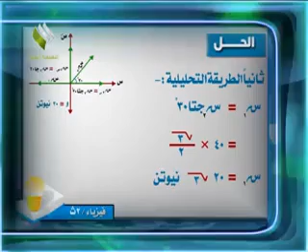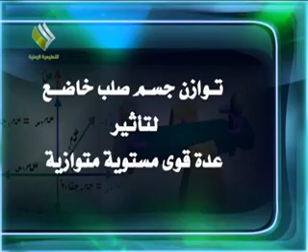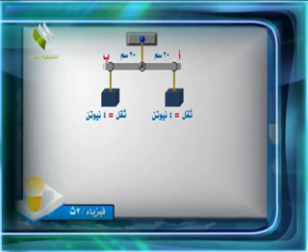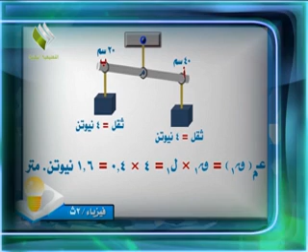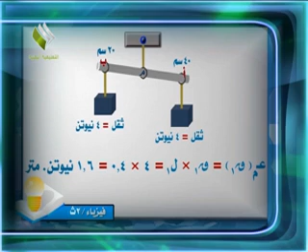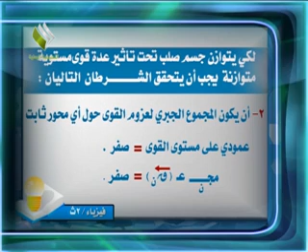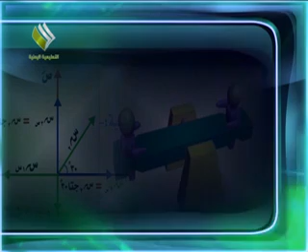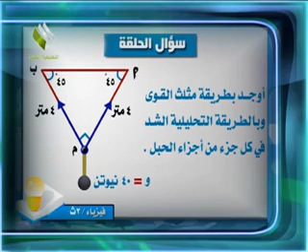ثاني ثانوي علمي - فيزياء - مثلث القوى - ج2